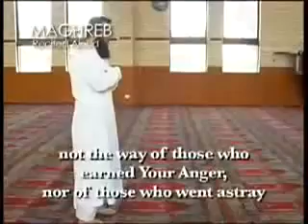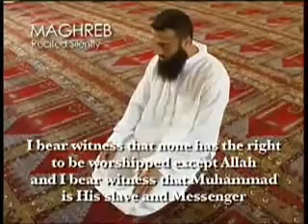How to Pray in Islam How to Make Salaat YouTube 360p